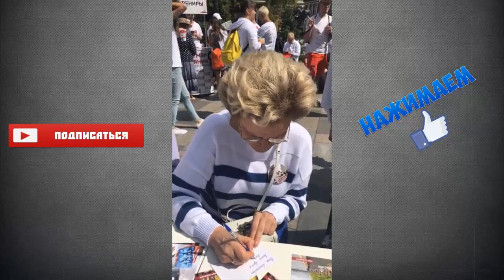Елена Малышева раздает автографы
Архивчег это канал о российских звездах инстаграма. У нас вы найдете записи прямых эфиров, которые через 24 часа уходят с ленты, у нас вы сможете посмотреть повтор! Благородя нам вы сможете увидеть своих любимцев на компьютере в HD  качестве. На всех видео в описание будет ссылка на звезду которая проводила данную трансляцию. Все ролики что вы увидите у нас были  в открытом доступе в сети, мы своего рода делаем такой архивчег!